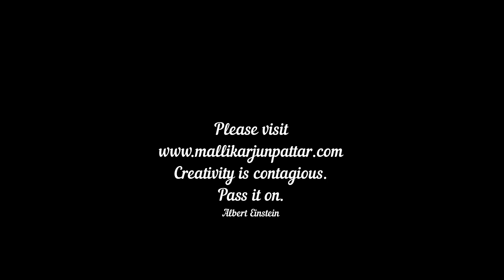Girl Drawing Only Face | V-3243 | VISUAL ART by Mallikarjun Pattar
India